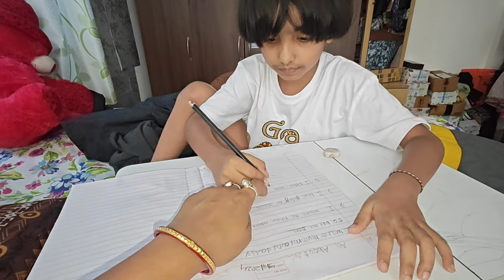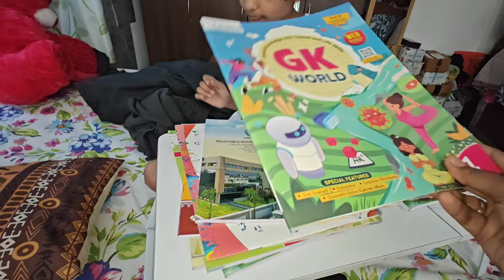মেয়ের আবদার রাখতে fried chicken বানালাম বাড়িতে 🥰😍banglavlog